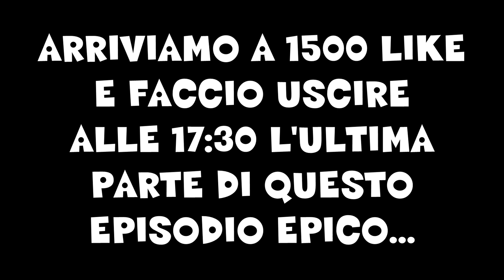Minecraft - SIAMO TORNATI - ITA #28 3/4 w/ St3pNy & Surrealpower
Siamo nella terza parte, il trio delle meraviglie è tornato...
La quarta parte la faccio uscire domani visto che siamo in Streaming...

G2A PER COMPRARE GIOCHI A POCO PREZZO!

FOLLOW ME ♥♥♥